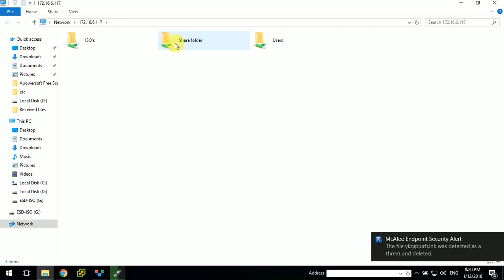How to share folder in Windows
share folder
windows